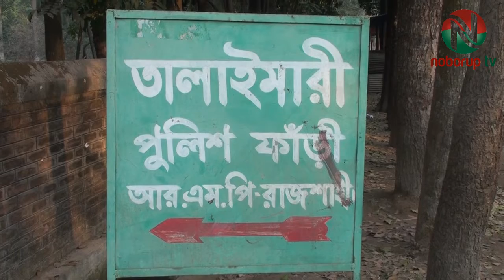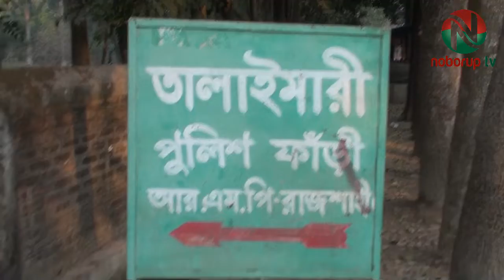রাজশাহীর তালাইমারী পুলিশ ফাঁড়ির ইনচার্জকে সাময়িক বরখাস্ত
রাজশাহী মহানগরীর তালাইমারী পুলিশ ফাঁড়ির ইনচার্জ এসআই মাসুদ রানাকে
কর্মে অদক্ষতা ও শৃঙ্খলা ভঙ্গের অভিযোগে সাময়িক বরখাস্ত করা হয়েছে।
গত মঙ্গলবার বিকালে পুলিশ কমিশনার আবু কালাম সিদ্দিক নিজেই অভিযোগ পেয়ে আকস্মিকভাবে হাজির হন পুলিশ ফাঁড়িতে। এসময় মাদক ব্যবসায়ীদের পরিবারের সাথে কথা বলার কারণে তাৎক্ষনিক তাকে সাময়িক বরখাস্ত করেন। গত দু’বছর ধরে ফাঁড়ির ইনচার্জের দায়িত্বে ছিলেন মাসুদ রানা।
অভিযোগে জানা যায়, গত মঙ্গলবার সোহেল নামের একজন বড় মাদক ব্যবসায়ীকে হেরোইনসহ জামালপুর এলাকা থেকে আটক করে ফাঁড়িতে নেন মাসুদ রানা। তবে তার বিরুদ্ধে মামলা না দিয়ে ফাঁড়িতে রেখে ছেড়ে দেওয়ার জন্য দর দাম করছিলেন। এসময় গোপনসূত্রে খবর পেয়ে আরএমপি কমিশনার নিজেই হাজির হন ফাঁড়িতে। তিনি দেখতে পান আটক মাদক ব্যবসায়ী সোহেল ও তার পরিবারের লোকদের নিয়ে বসে আছে মাসুদ। কমিশনার পরে এসআই মাসুদ রানাকে সাময়িকভাবে বরখাস্ত এবং মাদক ব্যবসায়ী সোহেলকে ২৫ গ্রাম হেরোইনসহ মামলা দায়ের করার নির্দেশ দেন।